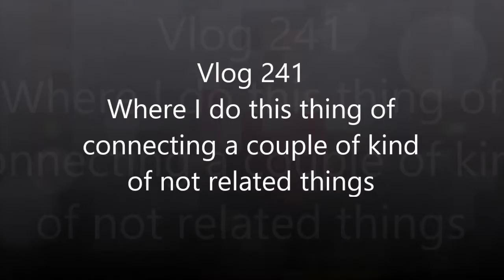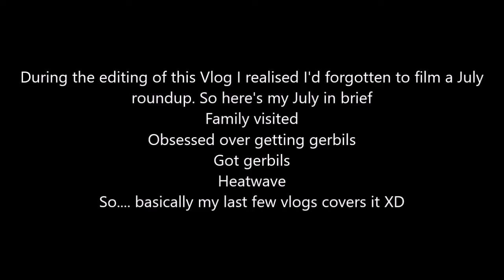Vlog 241: The Experience of the Individual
So... this one is kind of a mixed bag on the topic front, but I guess there's a running theme.